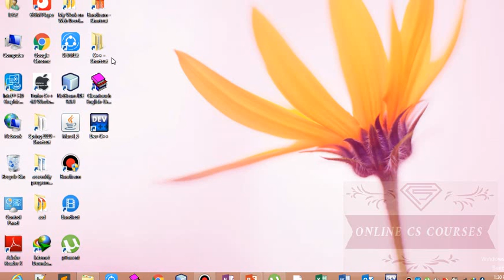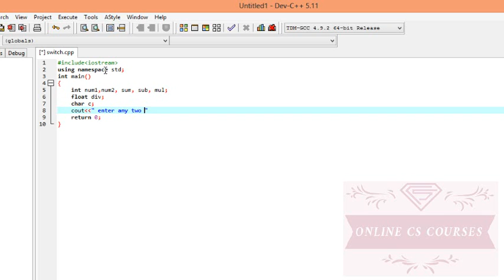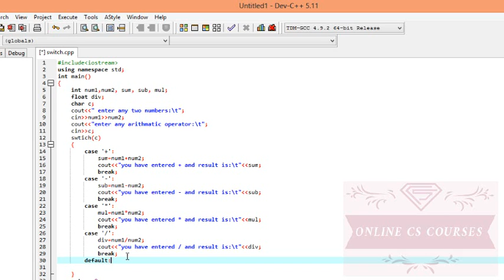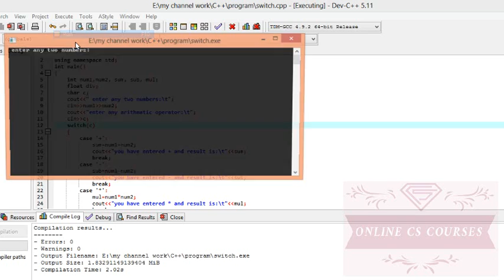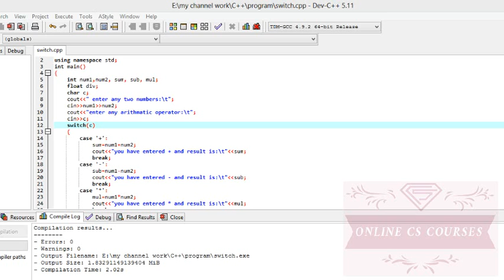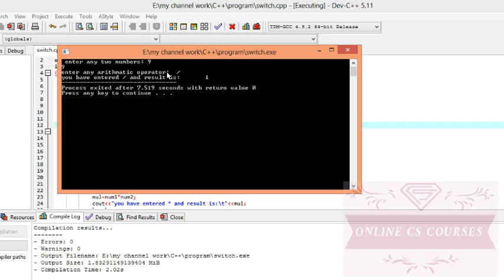Program for Arithmetic | Switch case | Switch statements | Dev c++ | Programming in C++ part 14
Introduction to programming using Dev C++